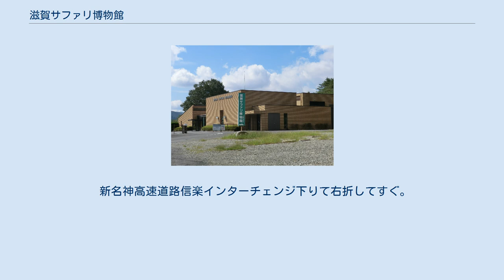滋賀サファリ博物館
滋賀サファリ博物館（しがサファリはくぶつかん）は、滋賀県甲賀市信楽町にある博物館。
珍しい希少動物の剥製が集められた自然・動物学博物館である。
 一人のハンターが自ら狩った多くの動物が、剥製として展示されている博物館。
「サファリ」はスワヒリ語で「旅」を意味しており様々に派生した語だが、最初に転化した「狩猟」の意味を用いて館名に用いている。
 博物館建物の外にあるくぼみにはギリシア神話に登場する狩猟の女神・アルテミスの像がおかれている。
 初代館長で、現館長の父である近藤幸彦(2013年没、享年91歳)が世界各地で自ら狩猟した、動物約100点を剥製にして展示している。
この中にはライオンやサイなどのほか、日本で生体を含めて唯一展示されているボンゴなどの希少なものも含まれる。
 展示室は本館とアフリカ館の二つあり、本館にはアジアや北アメリカ、ニュージーランドの動物が展示されている。
近藤は日本で1934年から80代まで狩猟を行っており、1971年から96年にかけては世界で狩猟を行っていた。
 現在は近藤の息子が館長をしている。
 公式サイトアクセスページを参考に、一部改変 JR東海道本線・草津駅よりJR草津線に乗り、貴生川駅で信楽高原鐵道信楽線に乗り換え、紫香楽宮跡駅下車後徒歩で北へ300m。
 JR東海道本線石山駅より帝産湖南バス信楽行きに乗り、雲井駅バス停下車後徒歩で北へ約1km。
 新名神高速道路信楽インターチェンジ下りて右折してすぐ。